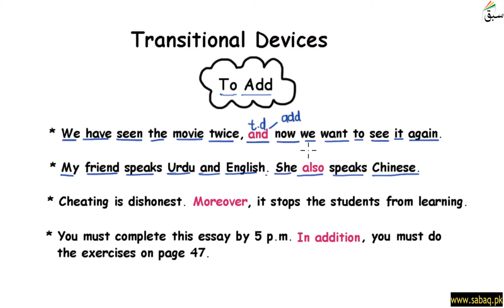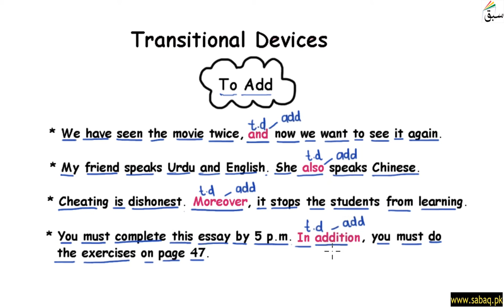Transitional Devices Part-7, English Lecture | Sabaq.pk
Transitional Devices (words that connect ideas, sentences and paragraphs) Part 7
This video is about: Transitional Devices Part-7. Practice tests and free video lectures for Physics, Chemistry, Biology, Math’s, Computer Science, English & more subjects are also available at Sabaq.pk. So, subscribe to Sabaq.pk/Sabaq Foundation now and get high marks in your exams.

CLASSES WE COVER AT SABAQ.PK / SABAQ FOUNDATION:

1. KG
2. Class 1
3. Class 2
4. Class 3
5. Class 4
6. Class 5
7. Class 6
8. Class 7
9. Class 8
10. Class 9
11. Class 10
12. Class 11
13. Class 12
14. Class 13
15. Class 14
16. MCAT
17. ECAT
18. CSS

BOARDS WE COVER AT SABAQ.PK / SABAQ FOUNDATION:

1. FBISE
2. Sindh Board
3. KP Board
4. Balochistan Board
5. Cambridge

STUDY MATERIAL WE OFFER AT SABAQ.PK / SABAQ FOUNDATION:

1. Physics Lectures
2. Chemistry Lectures
3. Mathematics Lectures
4. Biology Lectures
5. English Lectures
6. General Science Lectures
7. Computer Science Lectures
8. General Math Lectures
9. Accounting Lectures
10. Statistics Lectures
11. Advance Accounting Lectures
12. Cost Accounting Lectures
13. Practice Tests
14. Physics Practical
15. Chemistry Practical